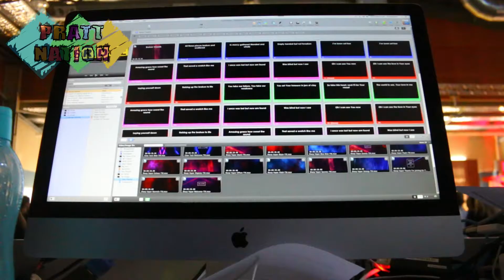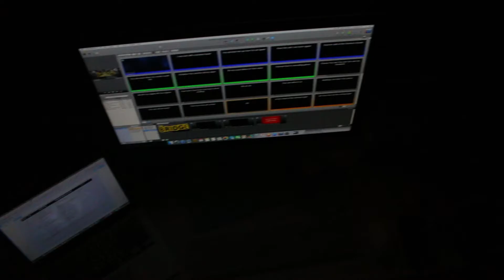Crossing The Bridge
Inspired by Casey Neistat, BfvsGF and countless other Vloggers that I watch.